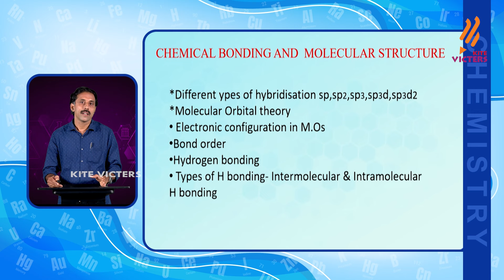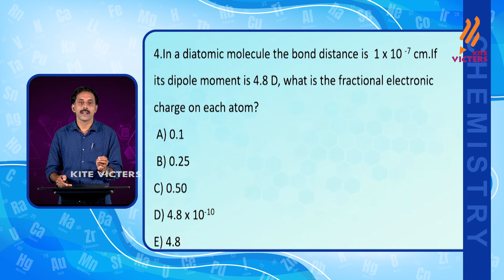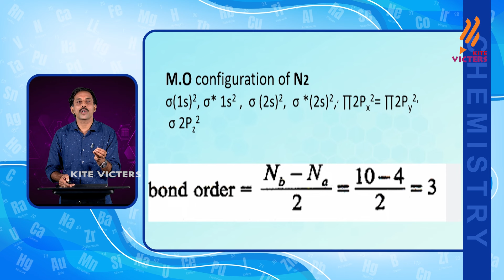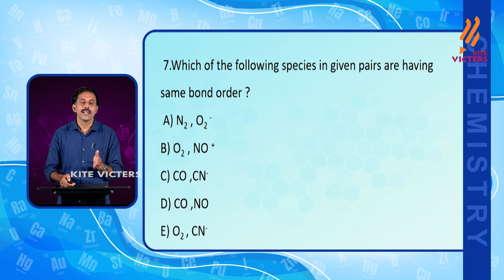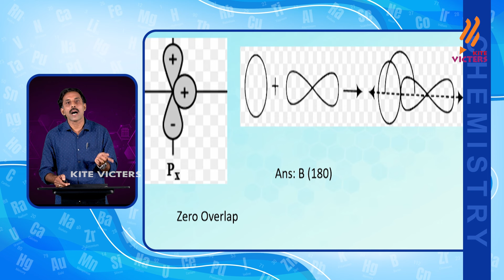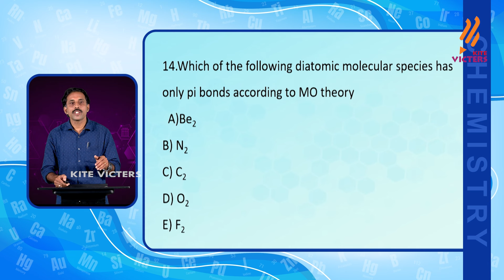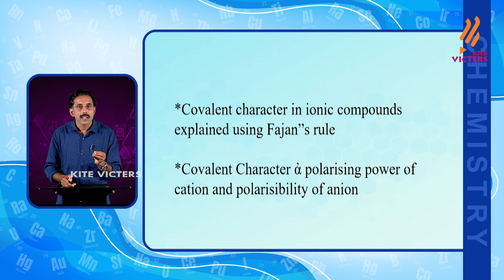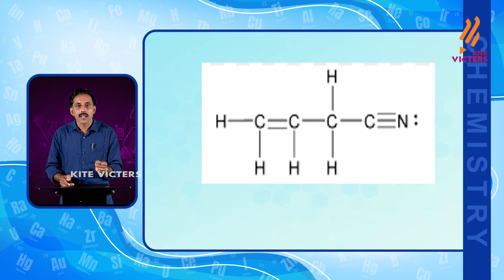Free Entrance Coaching | Crack the Entrance Chemistry | Bonding and Molecular Structure | Epi - 05